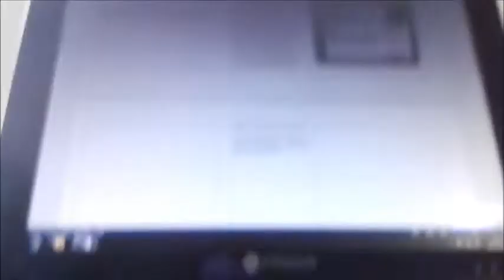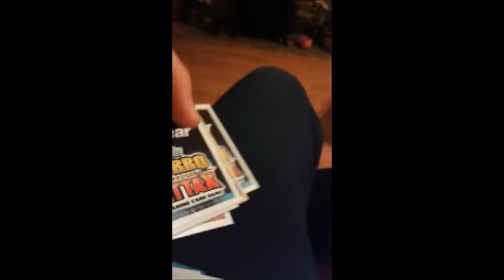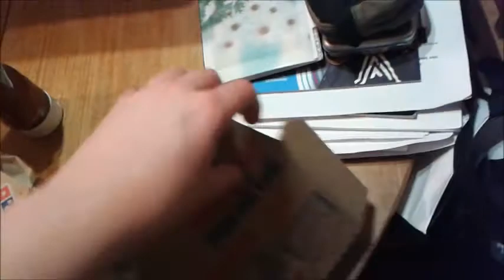LiftBrown Vlogs: March 13th